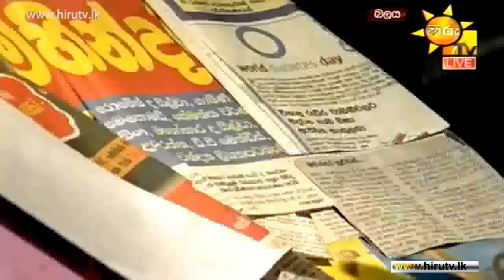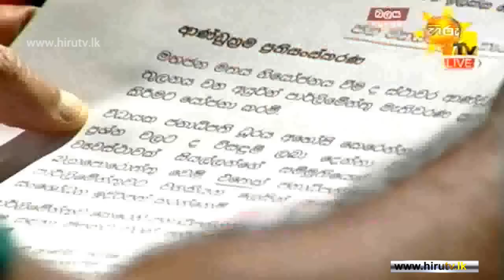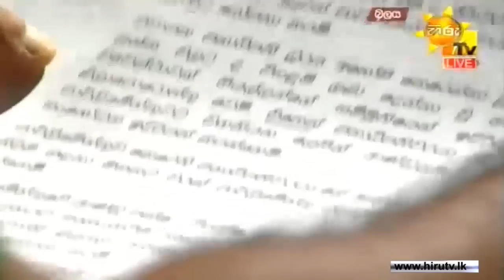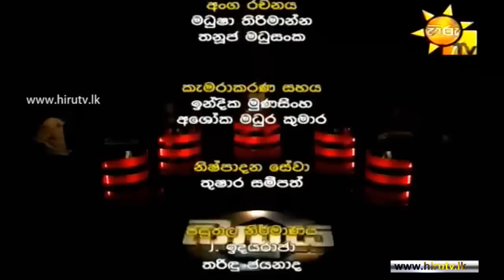Hiru TV - Balaya - Political Discussion - 2014-11-20